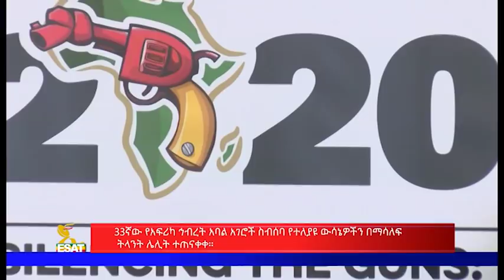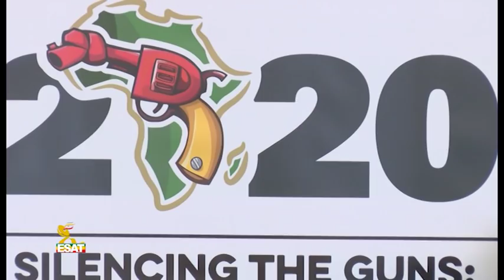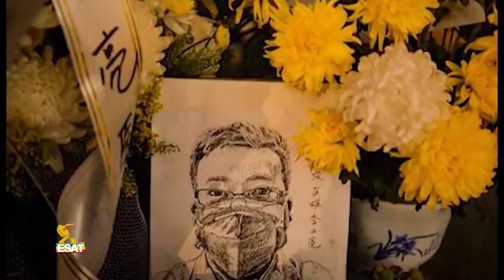Ethiopia -ESAT Amharic Day time News Tuesday February 11 2020